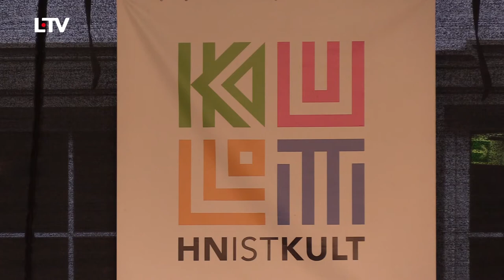HN ist Kult - Interview von Anton Knittel und Arnold Stadler mit L-TV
In unserer Sommerreihe im Rahmen von "HN ist Kult" (Kooperation mit der keb und der eeb Heilbronn) war auch L-TV zu Gast und hat unseren Leiter, Anton Knittel sowie unseren Autorengast, Arnold Stadler, interviewt.

Die Aufzeichnung fand am 22. Juli 2021 statt.